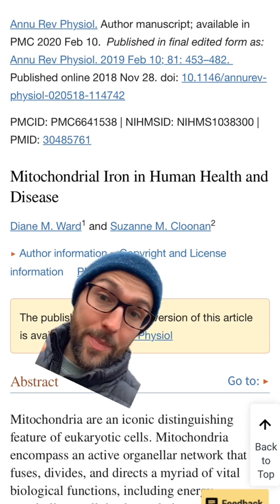The liver and pancreas need to work together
The liver and pancreas need to work together. A dysregulated iron recylcing system not only impacts energy but also triggers immune responses